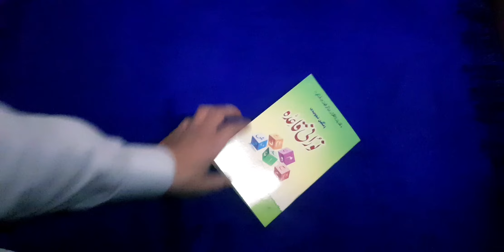Noorani Taweedi Qaida Coloured